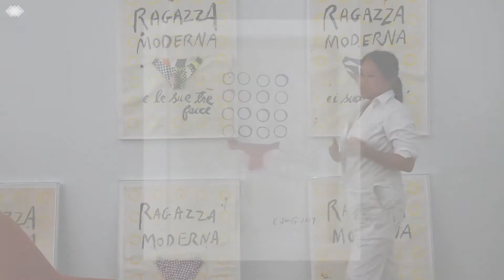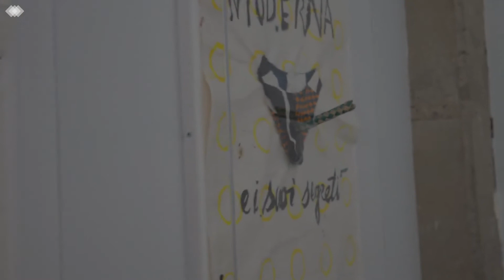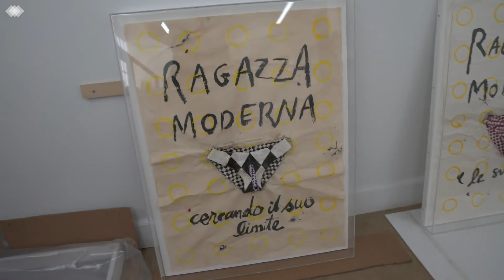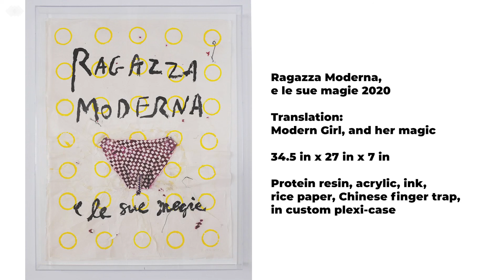DTLA Art Studio Visit : Ink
I started to experiment with traditional ink stick-making to revisit my past and heritage, and reclaim its humble values as my own. It began when I used it for a performance in 2015. When I chose the familiar material as my marking tool, I could see a reflection of myself in it compounded into an object that has the potential to become something new. (A video of the performance can be viewed on my web site, link in bio) I used the ink stick as a child in my first painting lessons because my father, from Indonesia, has a passion for Chinese painting and calligraphy. Indonesia was colonized by the Dutch which is why the spelling of my last name can be misleading. My mother, from Taiwan which was colonized by Japan, met him in school where their shared language was Japanese. I was born in NYC, brought up Chinese-American, speaking Mandarin at home. I don’t speak either of their native languages. They would speak Japanese when they argued so we wouldn’t understand them and by no means does the sound of the language remind me of tribulations but rather of the influential and spiritual craft and culture, and delicious food that I am fortunate to know well.
Coming of age in the 90s, I gravitated to hip hop culture to listen and get down with beats that would accompany true story telling of real everyday lives of my city, vigorous creativity and articulate voices of people at odds with society, the system, history and the law. The first time I heard Nas' Illmatic I was in college, I related to his words so deeply. Amongst many others are The Beastie Boys, whose magic of sound and sampling changed my life. When Guernica lived at MoMa I would sit in front of it and follow the lines, it was like hip hop on canvas. Hip hop opened doors for their own people and for so many people of color and inspired me to harness my creativity, intelligence and self-respect to pave my own path with power.

In addition, I was going through a rough time in my personal life when I encountered the water prison. I was looking for ways to ‘put it on the page’ as they say. Every piece and layer of the Ragazza series was made with intention, patience and care. I want to create a vision of something that I’ve never seen before that’s true to me.